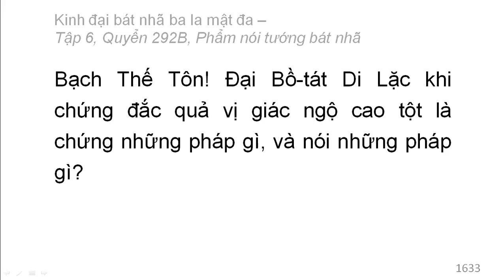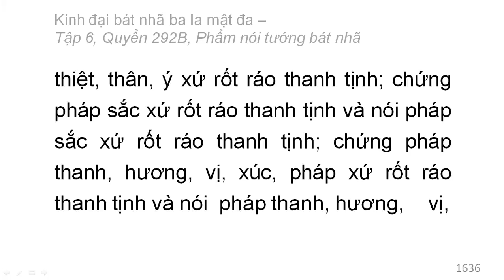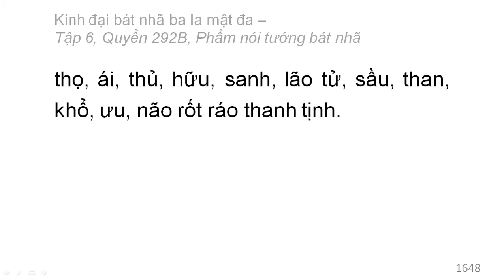600 quyển Kinh Đại Bát Nhã Ba La Mật Đa: Quyển .../600 (tiếp) (đọc lần 2)